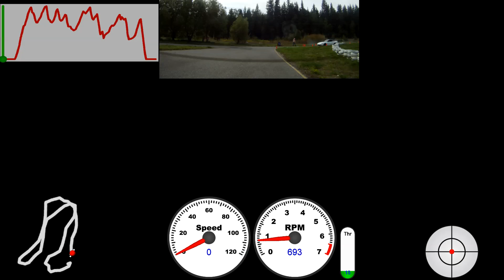150823 run 3